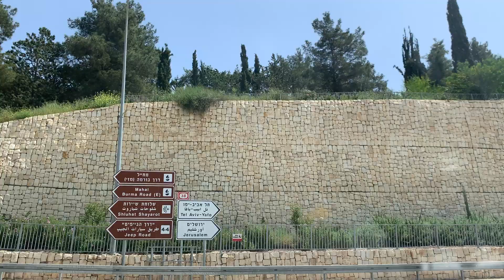Bab Al Wad - The Road to Jerusalem April 2021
Hi!
I hope you will enjoy the video. If you want to learn more about the Judean Hills and the Independence War of 1948 - book a virtual tour with me!

My name is Itamar, I'm from Jerusalem and I'm a VIP tour guide and virtual-tour guide in Israel.
I am happy to show Israel to everyone and share the story of this country, especially with those who can't travel, and that's why I make these videos.

Learn more and keep in touch
1. You are welcome to check my website where you can learn more about my activity

3.

yours
Itamar